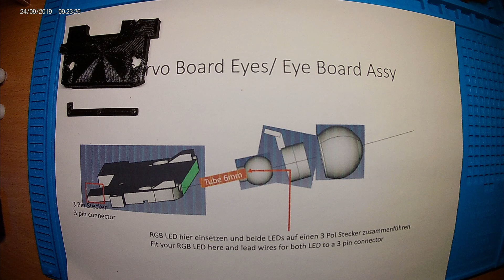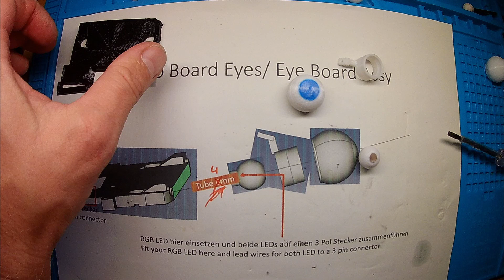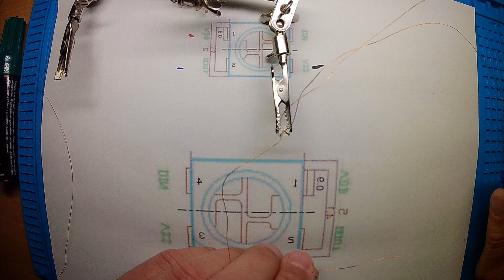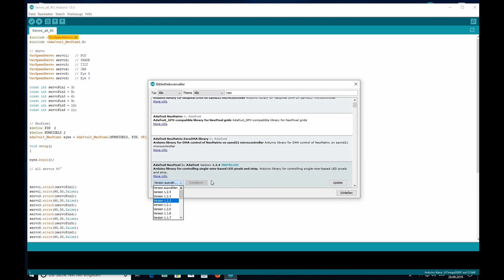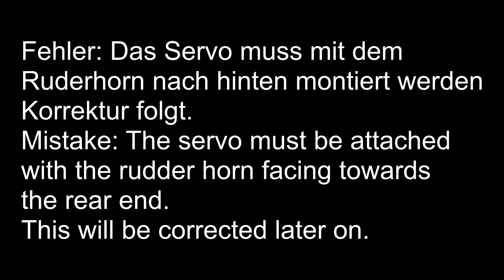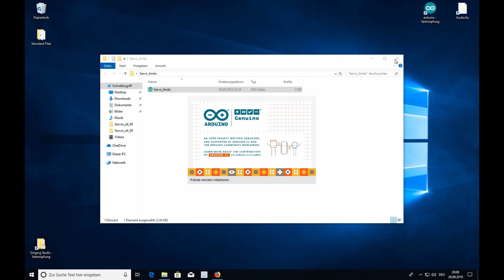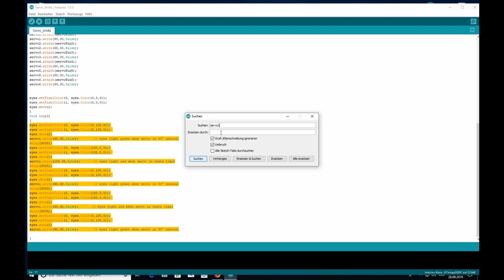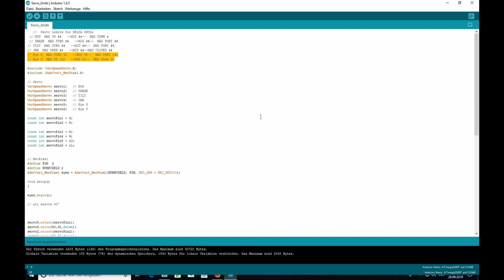Eyes Tutorial English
Tutorial for the 2 axis eyes board for the 3 axis animatronic skull.